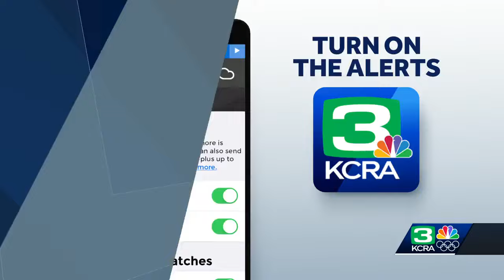MLB in Sacramento | Full coverage of the reaction to the A's coming to Sutter Health Park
Here is how Sacramento city leaders and fans reacted to the new of the A's temporary relocation to Sutter Health Park in West Sacramento.